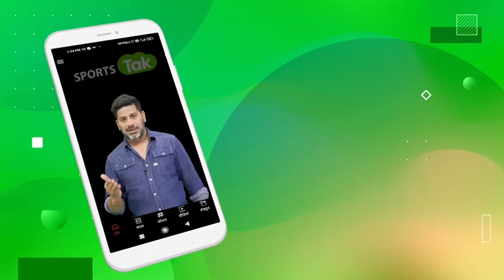WARM UP MATCH में दर्शकों पर भड़के VIRAT, INDIAN क्रिकेटर को परेशान करने पर लगाई झाड़